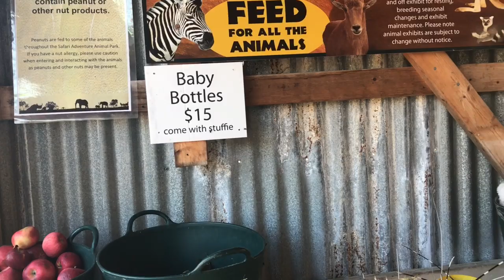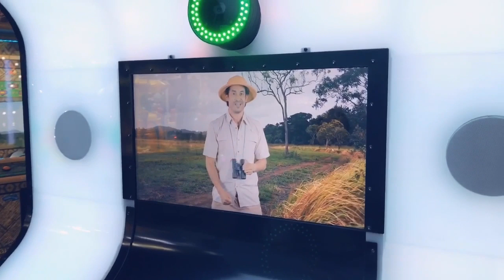VLOG 2nda Parte Sandusky Ohio Kalahari Zoológico | Vacaciones Familiares de Fin de año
Correo

Snapchat : Add me on Snapchat! Username: inlove0916

Tour Por El Area De Juego De Mi Hija y Te Hablo De Su Educación TRILINGÜE

         IDEAS PARA ORGANIZAR TU HOGAR